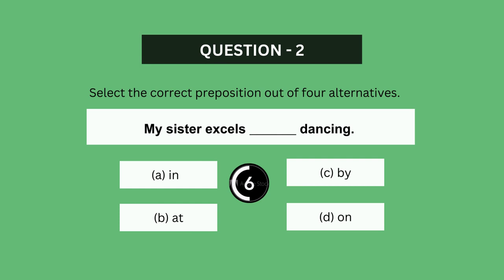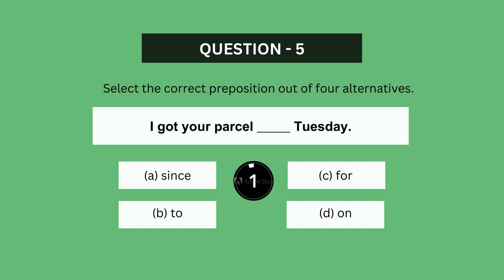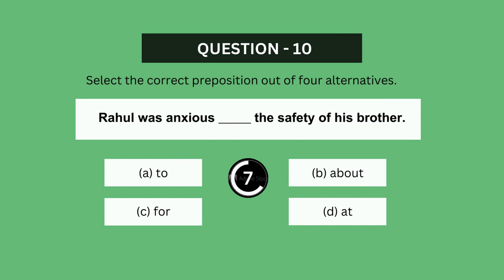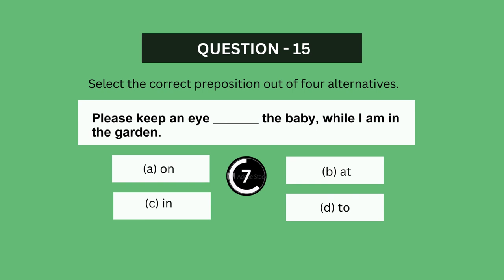Preposition Fundamentals: A Beginner's Quiz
This quiz tests your understanding of prepositions, the words that show the relationship between nouns and pronouns in a sentence. Choose the correct preposition in each sentence and see how well you can master these tricky words.